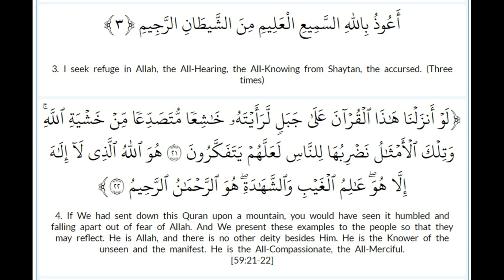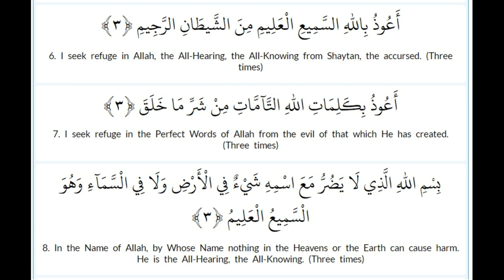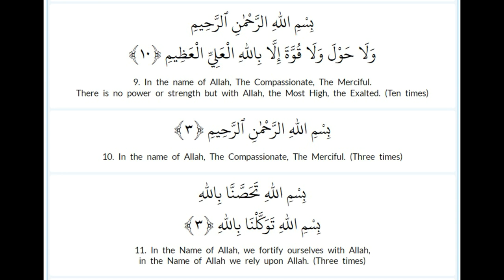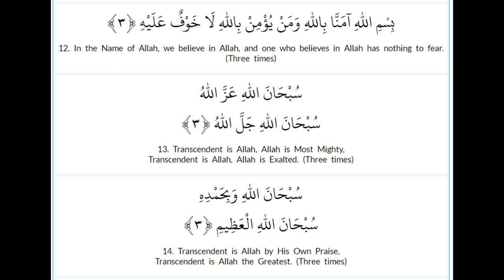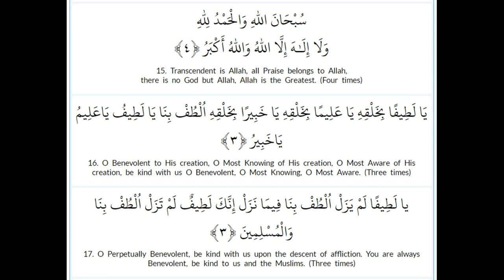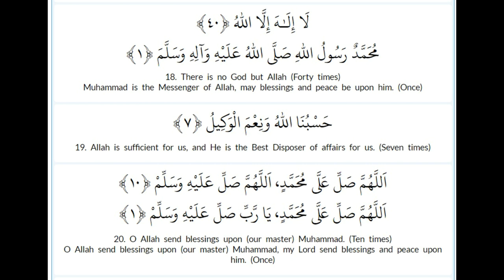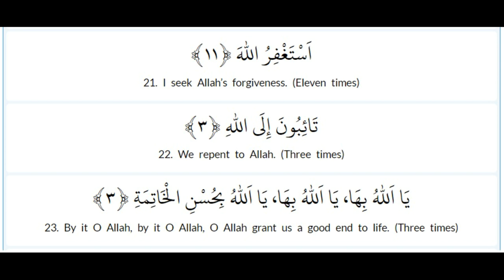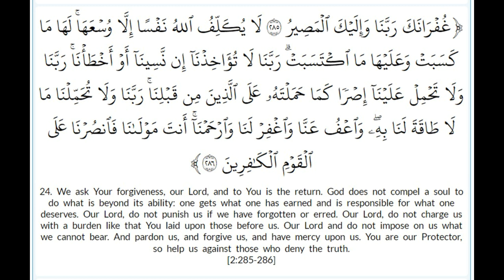RATIB AL-ATTAS: DUA FOR REMOVAL DIFFICULTIES, FULFILMENT OF NEED, PROTECTION AND FORGIVENESS OF SINS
Ratib al-Attas (Arabic: راتب العطاس) is a composition of litanies and supplications, the blessings of which are like an endless ocean. It was composed by the great saint and Qutb Habib Umar ibn Abdur Rahman al-Attas X (992-1072AH).  Many virtues and benefits are associated with this litany including the removal of afflictions and difficulties, fulfilment of needs, protection of one’s family, forgiveness of sins and the lengthening of one’s life. It should be recited every day, or once in the morning and once in the evening if read for a particular intention. The Ratib al-Attas is said to be the only piece of literature attributed to Habib Umar during his lifetime.

Habib Umar al-Attas was born in 1583 CE/992 AH in the village al-Lisk. He was raised by his father Abd ar-Rahman, who was also a saintly man. The family name al-Attas, meaning ‘to sneeze’ comes from a miracle associated with Habib Umar’s grandfather, Aqil bin Salim. It is said that while he was in his mother’s womb, she would hear him sneeze and praise Allah thereafter. This miracle continued through the generations and Habib Umar is also said to have behaved in this miraculous way in the womb.

Habib was a man of great spiritual stature, although his commitment to remaining hidden and aversion to fame veiled his reality from the people. Few were able to comprehend the magnitude of his rank during his lifetime. Only the saints, blessed with spiritual unveiling, would recognise and pronounce his grandeur. One of them was his Shaykh, Husain bin Abu Bakr bin Salim, who would proclaim his greatness when he was disregarded by the people due to his simple dress and blindness. He said, “Were you to see what is in this Sayyid’s possession, you would lower your banners before him, bow your heads and both your spirits and bodies would yearn for him.” His most devoted student, Shaykh Ali Ba Ras expressed his concern to his teacher that not many people had truly benefitted from him. Habib Umar al-Attas replied, “If they had looked at me in the way that you look at me, I would have taken them to Allah in an instant.” He would also say, “No one will come to us, except for those whom we will.”